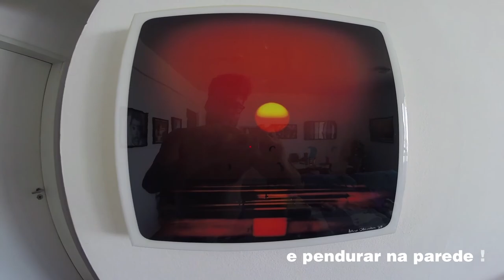Leo Oliveira - Fotografia com acabamento em resina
Compartilhando com você um pouco do meu processo criativo! Neste vídeo mostro como faço o acabamento em resina das minhas fotos!

Este por-do-sol é um de vários que fotografei e ainda fotografo em São Luis. Por mais clichê que um por-do-sol possa ser, a  proximidade com a linha do Equador torna o fim de tarde ludovicense um espetáculo de encher os olhos!

A imagem tem 40x40 cm. O suporte que eu gosto de usar pra esse tipo de trabalho é o MDF de 20mm, que eu compro pela folha. É uma peça grande que dá pra cortar em diversos tamanhos. Depois de cortado, faço a selagem com tinta acrílica ou esmalte sintético, e em seguida colo a foto a frio com adesivo spray.

Aí vem a hora de finalizar com a resina!